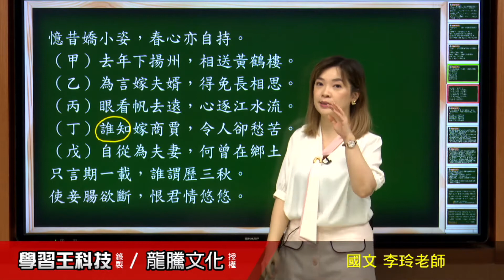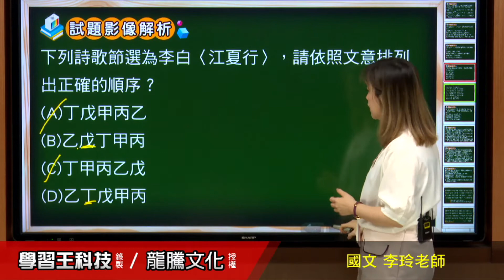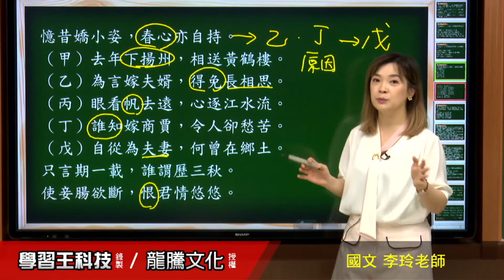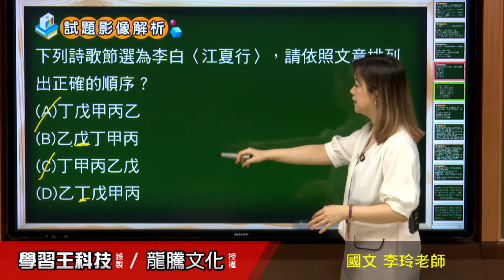【月考王解題影音】《普高國文》 第3課 樂府古詩選 單選題4